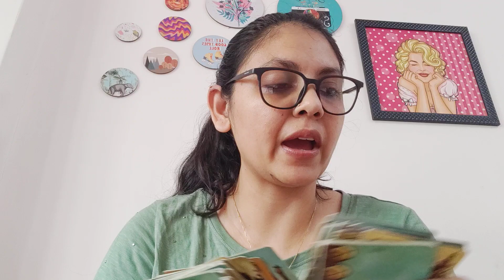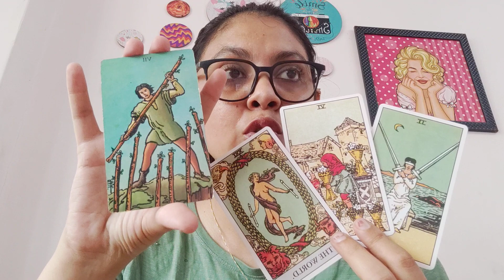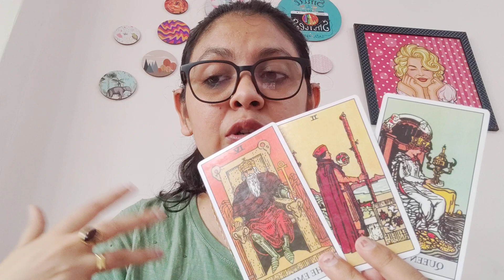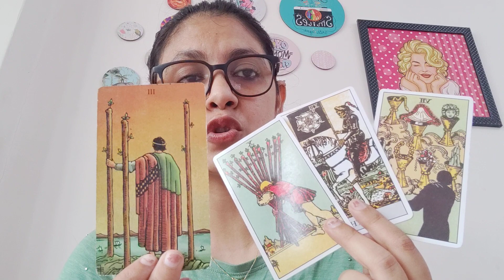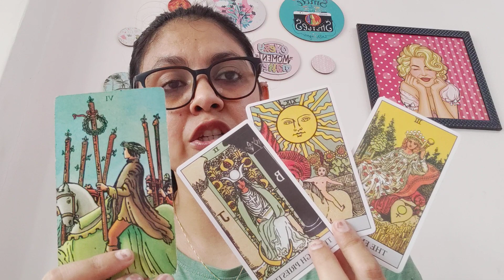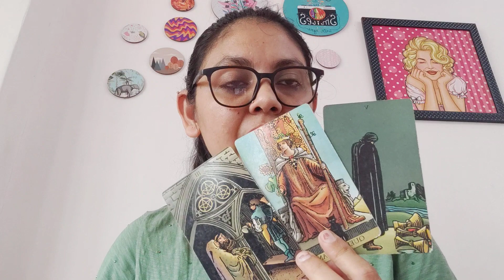SCORPIO ♏, MID MARCH, " SUCCESS AND VICTORY "